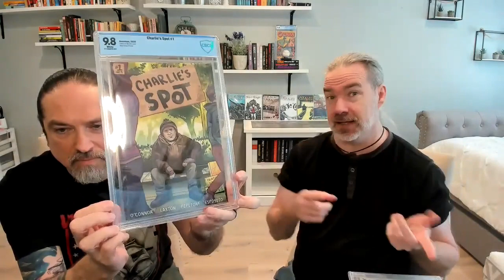Interviewing comic writer George O'Connor about his new book VAMPIRES ON MARS - PART ONE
And now for something completely different! My good pal George O'Connor, comic creator/writer, guitarist in Swarm of Eyes, and all around great dad/husband, joins me on the show for my first interview!

George has published numerous comic titles and dozens (I made that up, I have no idea how many, I can't math) of successful Kickstarter campaigns, and he joins me here to talk about his latest project: VAMPIRES ON MARS!

Make sure you check out PART TWO,  where we discuss some of his favorite comic influences and some bold (expensive?)comic purchases he's made recently, dipping his toes in the slabbed book pond!